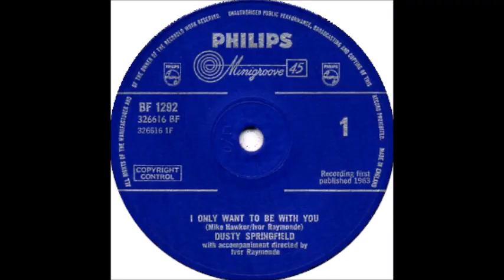I Only Want To Be With You_Dusty Springfield (Stereo_1 & In Stereo Sound_2_ 1 (45 Version) 1966 #4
Stereo_1 & Stereo Sound_2 (45 Version)